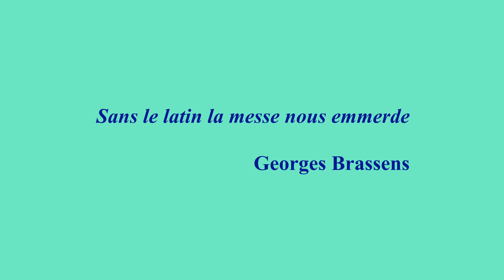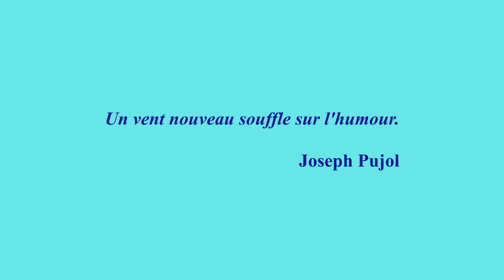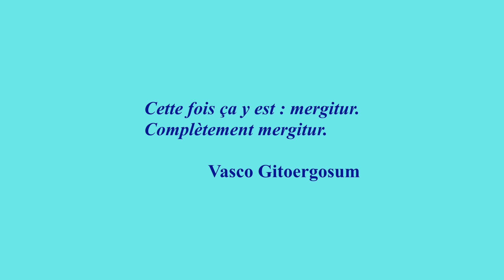LA MINUTE NON-ESSENTIELLE DU Pr EUSTAZÈDE. ÉP. 36 : Sic transit gloria mundi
Sic transit gloria mundi.
Le professeur nous initie à la sagesse antique.